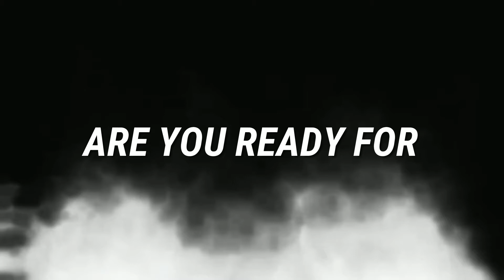Nickzter R U Ready - Wearing warm clothing during Winter Season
Nickzter R U Ready talks about how to wear warm clothing for winter weather.